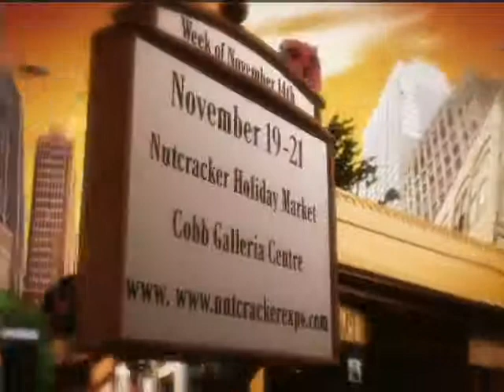Dr. Rob Schreiner Appears on JJ on Atlanta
Rob Schreiner, MD, TSPMG Executive Medical Director, recently appeared as a guest on the JJ on Atlanta show during the "Ask a Doctor" segement to discuss common medical myths. The JJ on Atlanta show appears on the Peachtree TV channel on Sunday mornings.